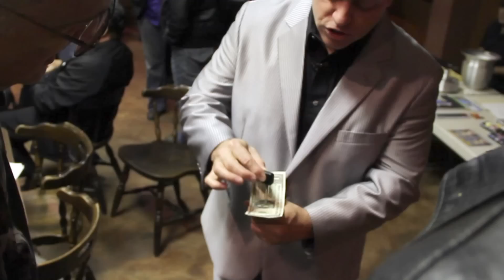Ignition (Magic Smith)